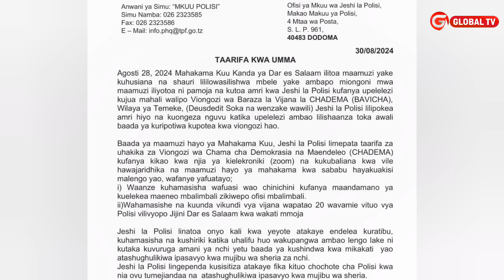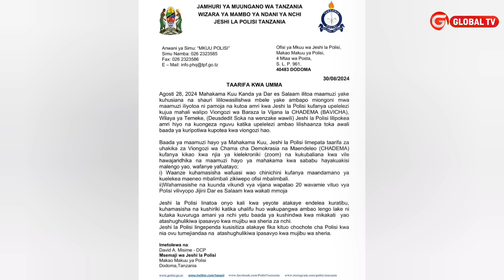POLISI - "CHADEMA WAMEPANGA KUVAMIA VITUO vya POLISI - WANATAKA KUANDAMANA KUMTAFUTA MWENYEKITI"...